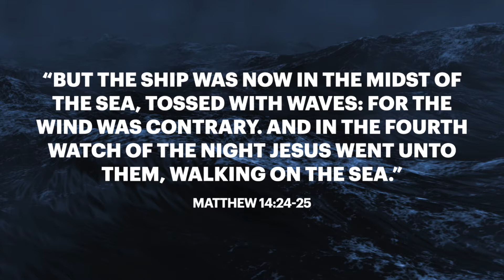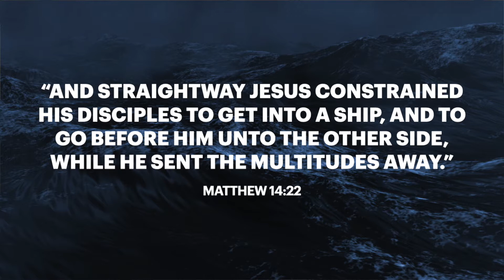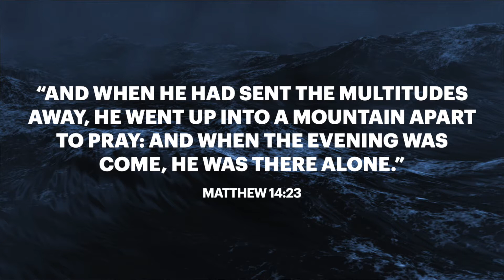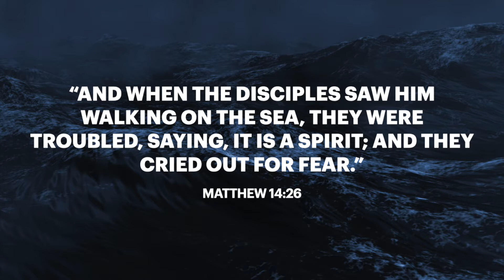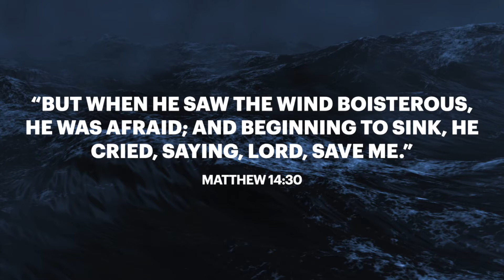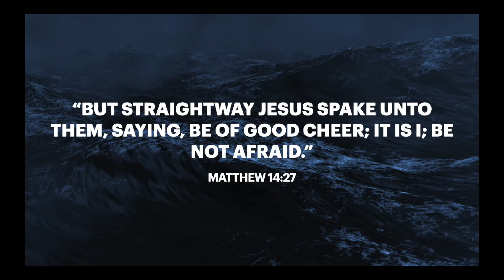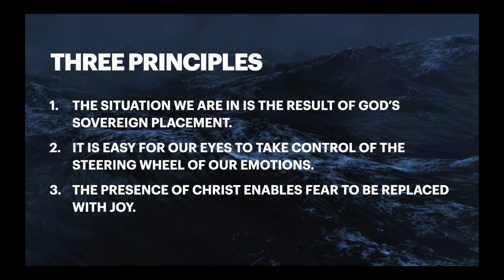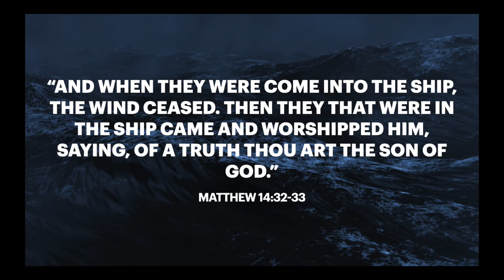FBCF Family Worship 4-12-2020, "1 Passage, 3 Principles, 2 Takeaways"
This week we are reposting a message Pastor Ron Perry originally preached on April 12th. In this message, Pastor Ron turns our attention to Matthew 14 and the account of Peter walking on the water with Jesus to teach us three principles that apply to us in our time of testing during this challenging season of Coronavirus and its effects.